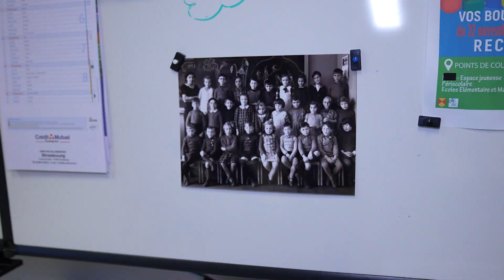Mémoire et Histoire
2023 est placée sous le volet historique pour Lampertheim, plus précisément sous l'aune de la 2e guerre mondiale. Devoir de mémoire, de transmission vers nos plus jeunes générations. Plusieurs temps ponctueront l'année.

Le premier a eu lieu en février, aux écoles, avec la proposition par la municipalité d'un spectacle offert aux CM1et CM2 "Simeon, Simeone" par la Cie Entre chien et Loup.
Un spectacle immersif, où les enfants ont découvert dans leur salle de classe, un jeune endormi, sur son pupitre d'époque. Il se réveille et raconte : sa vie pendent la guerre, sa séparation avec sa famille, mais aussi l'entr'aide, l'espoir...Un temps d'échanges a suivi.

En parallèle un cycle de conférence sur l'histoire de l'Alsace se passe les dimanches soirs à la salle du Tilleul, animé par JF Kovar. Prochaine conférence sur la résistance en Alsace dimanche 19 mars à 17h00. Renseignement en mairie.

Le week-end des 17 et 18 juin sera mémoriel avec des conférences, expositions de maquettes et véhicules, et l'inauguration de la borne de la voie de la 2DB et de la plaque de la route du sous groupement Massu.